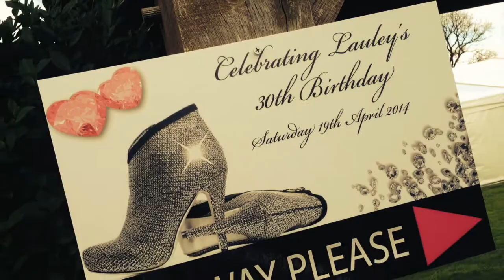MADHEN Lauley's 30th Birthday Party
MADHEN at Lauley's 30th Birthday in Brentwood in Essex.  Footage also shows Stavros Flatley from 'Britain's Got Talent'